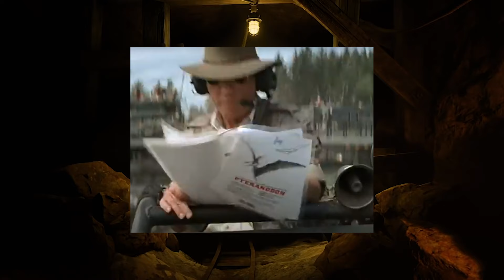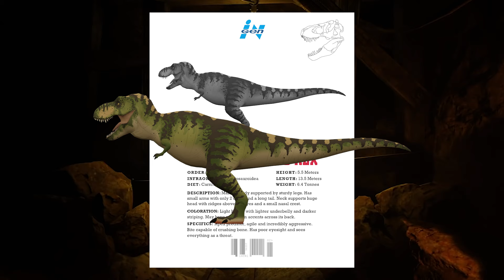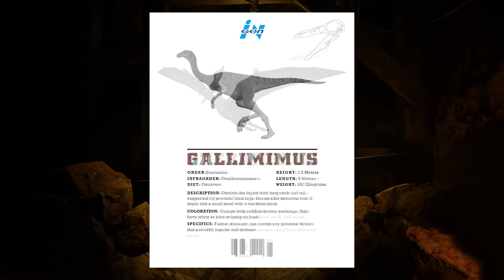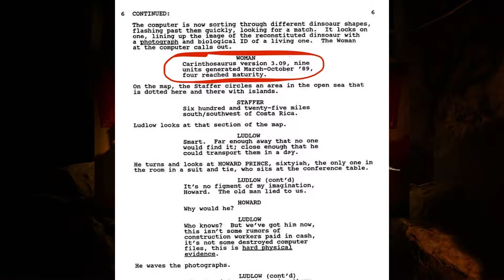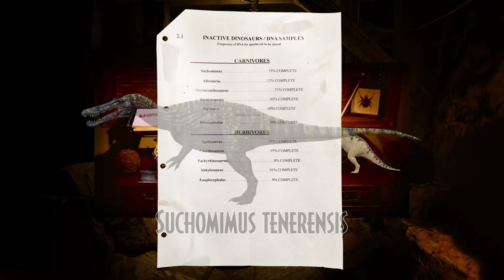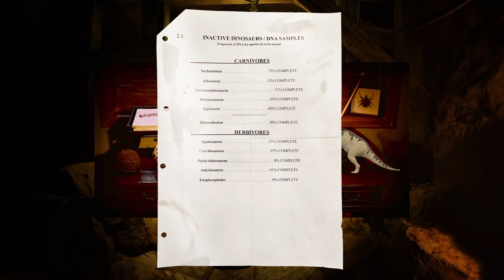Corythosaurus was in TLW? | Jurassic Myths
Hey Amber Miners! Today we’ll be continuing our Jurassic Myths series.

The InGen List is one of the parts of the Jurassic Franchise that could create an entire season of Jurassic Myths all on its own, however let's just start with a lesser known entry onto the list, what species was Roland Tembo really referring to when he called the Parasaurolophus “Elvis”? If you look at the Parasaurolophus, you won’t exactly see a “Pompadour” as he had said.

Copyright Info

Music

• JPOG
• Trespasser